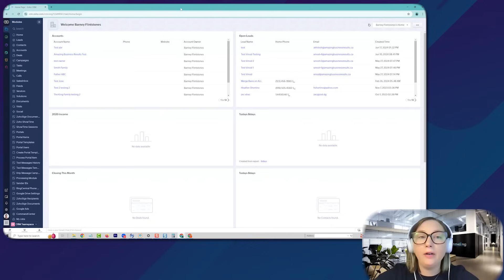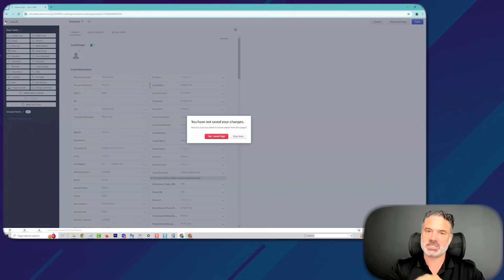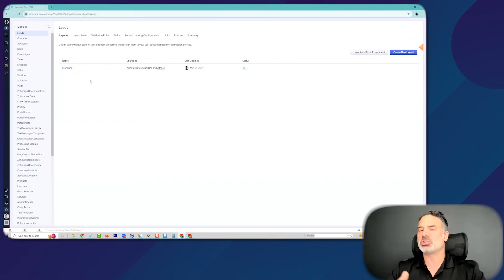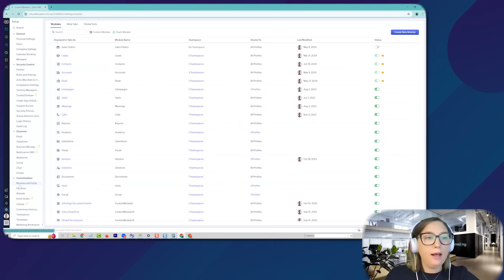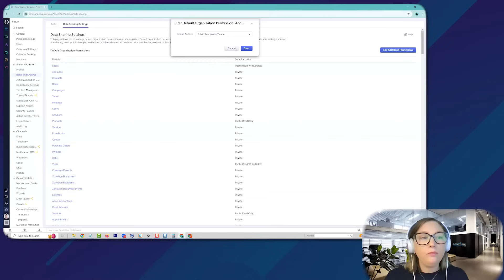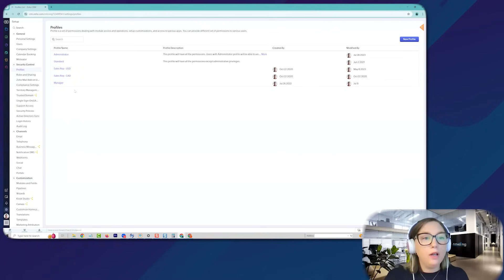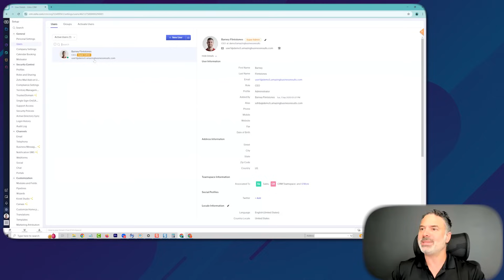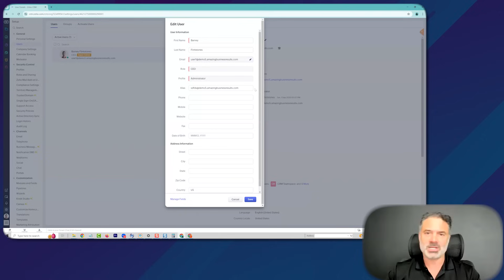ZOHO Everyone Mistakes - Action Required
In this video, we dive into the common mistakes users often encounter while navigating Zoho Everyone, the new UI for Zoho CRM. Whether you're a seasoned Zoho user or a newbie, avoiding these pitfalls can save you time and frustration. We'll cover frequent errors, provide practical solutions, and share tips to help you make the most out of Zoho Everyone. Watch now to ensure a smooth and efficient experience with Zoho's latest CRM interface!

Unlock the full potential of Zoho with our free training and support packages

My Book